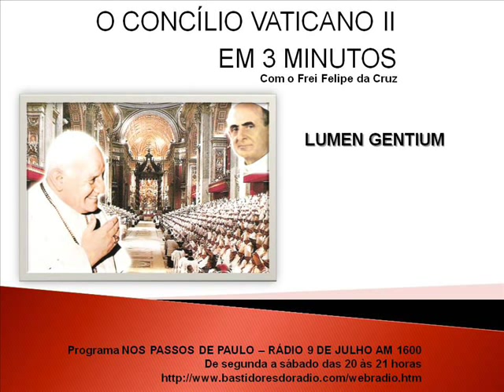O Concílio Vaticano II em 3 minutos - Lumen Gentium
O CONCÍLIO VATICANO II EM 3 MINUTOS - 11
Na comemoração dos 50 anos de abertura do Concílio Vaticano II,
o programa "Nos Passos de Paulo" leva ao ar o quadro:
"O CONCÍLIO EM 3 MINUTOS".